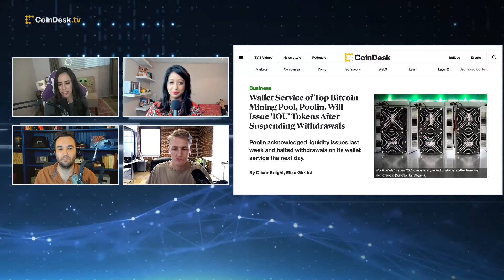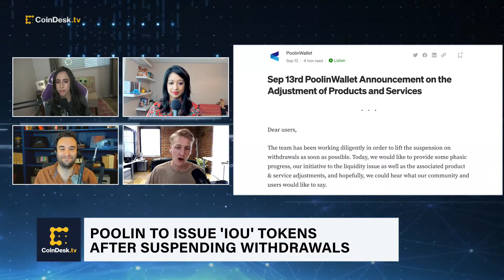Crypto Mining Pool Poolin Will Issue 'IOU' Tokens After Withdrawal Freeze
Poolin Wallet, the wallet service of one of the largest bitcoin (BTC) mining pools, has announced it will issue IOU (I Owe You) tokens to customers impacted by frozen withdrawals last week. "The Hash" panel discusses what this means for the mining community.